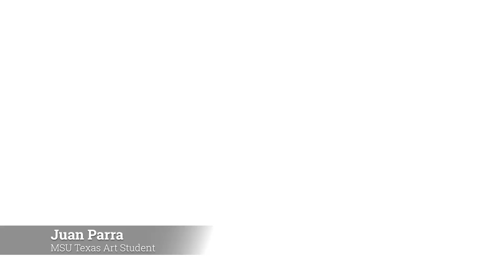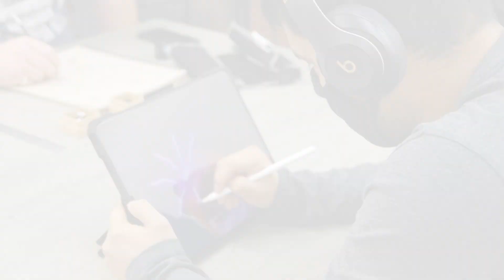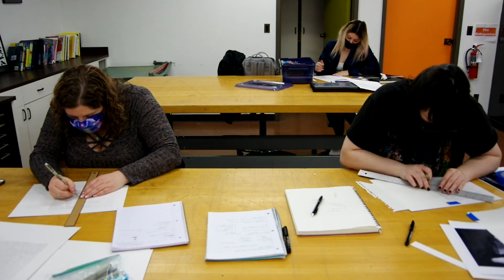MSUTexas Art Department - Student Experience - Juan and Andi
MSUTexas students Juan and Andi speak about their experiences and opportunities within the art program.

Music: Melancholia (Goth/Emo Type Beat) by | e s c p | & YellowTree